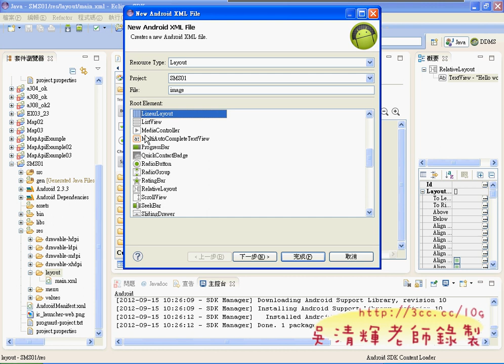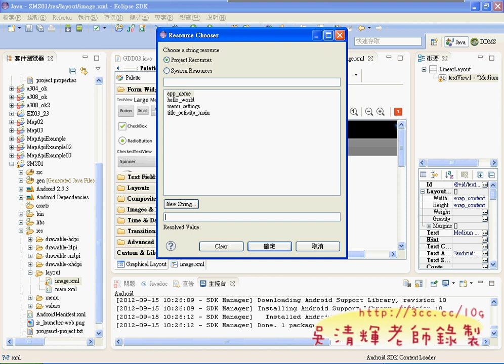如何建立新的畫面與Activity(東南資科APP研習 吳老師)